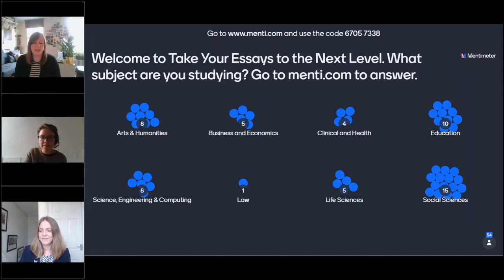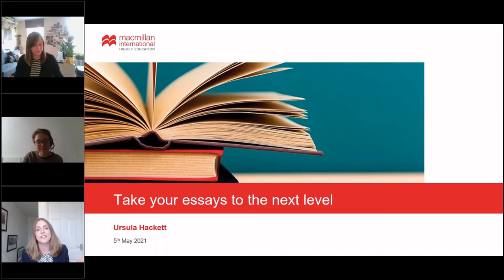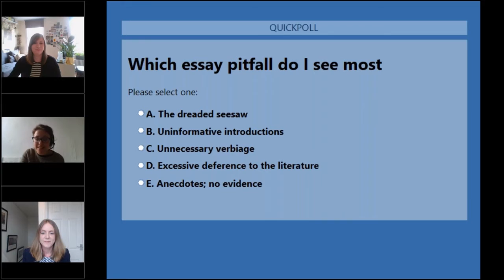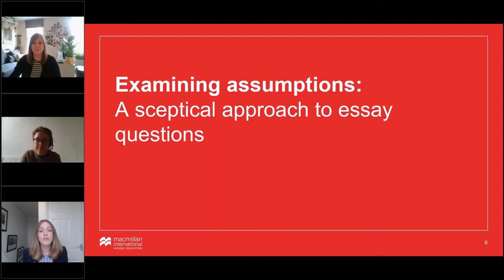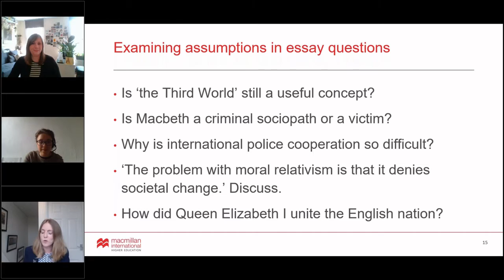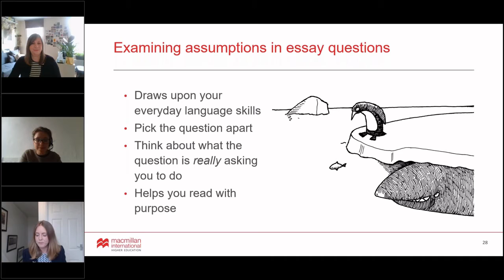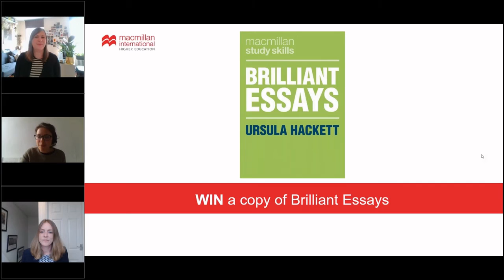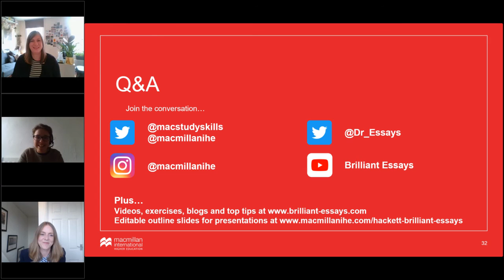Take Your Essays to the Next Level LIVE WEBINAR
Join Dr Ursula Hackett for an essay writing webinar, recorded live with JS Group and Macmillan Study Skills!
Find out how to move beyond average grades and create brilliant, original, high-scoring essays that are enjoyable to write and read.